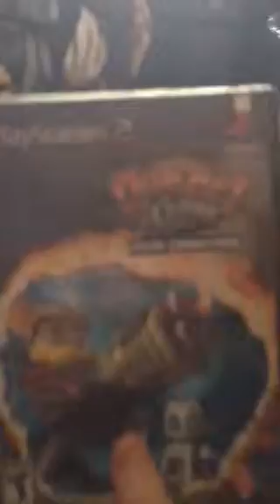My ps2 game collection part 2